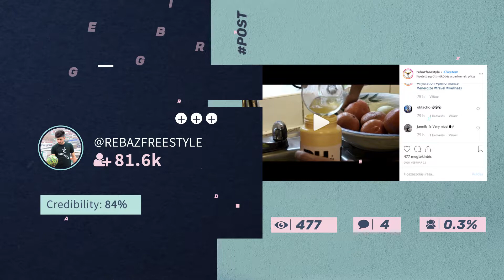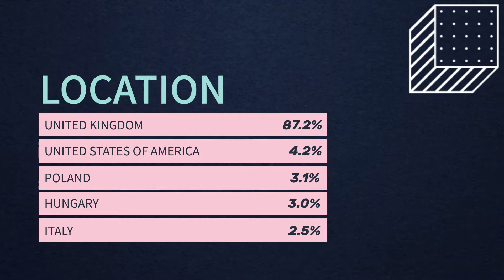Case Study / Phizz - Post For Rent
Fitness, travel and lifestyle. Phizz is the perfect product to inspire influencers as it supports them with enough energy whatever they might be the subject of their creations. Check out how British influencers were inspired by it and the results they delivered in our Phizz case study video!